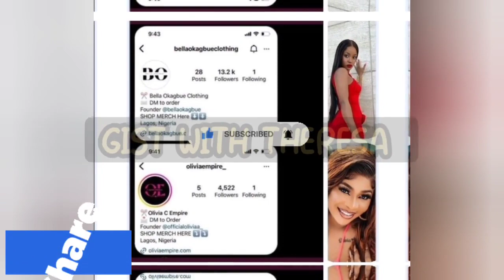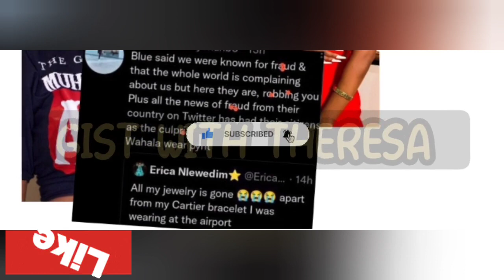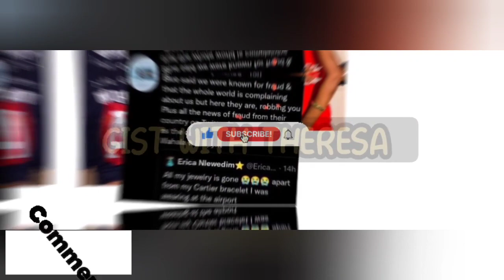Bella Fans Blast Olivia as Verbal Stray Bullet H!ts Blue Aiva as Erica Cries Out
Phyna Reveals Controversial Choice for AMVCA Best Actress as Bella Fans Blast Olivia
Verbal Stray Bullet Hits Blue Aiva as Erica Cries Out, BamBam Celebrates 33rd Birthday as Beauty Tukura Gives Thanks to God, Davido Claps Back at Die-Hard Fan